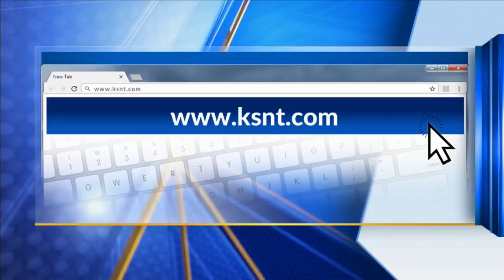Back in the Saddle: Equine therapy helps woman recover from crash